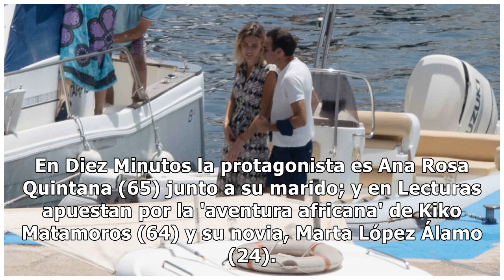Kiosco rosa, en vídeo: las románticas vacaciones de Enrique Ponce junto a Ana Soria tras su divorcio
POR FABOR NO METAM STRAIK MEJOR DEN DISLIKE Y LAS PERSONAS QUE CREAN Y SES DERECHO DE AUTR.
👍 ¡gracias por mirar! no te olvides de gustar y compartir el video! no se olvide de suscribirse!OR DIGANME EN LOS COMENTARIOS PARA PONER EL LINK DE SUS CANALES SELOS SUPLICO GRASIAS.